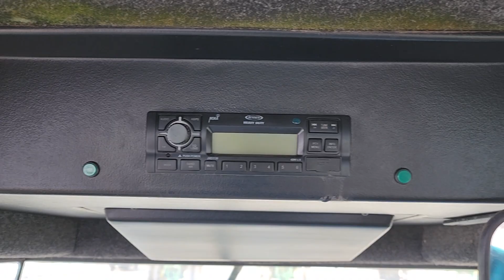1999 Mac Don 9300 Swather (ONLINE AUCTION CLOSES DEC. 14th) Functions as it Should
- Runs & Drives
- Shows 2,634 Hours
- Serial #30520
- Cummins Motor
- 16' 920 Auger Header
- Steel on Steel Conditioner